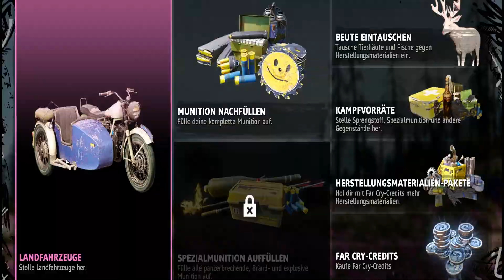[LP] Far Cry New Dawn - 3 - Rundgang im Wohlstand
Wir durchschreiten den ominösen dunklen Tunnel. Finden wir auf der anderen Seite unseren Wohlstand?